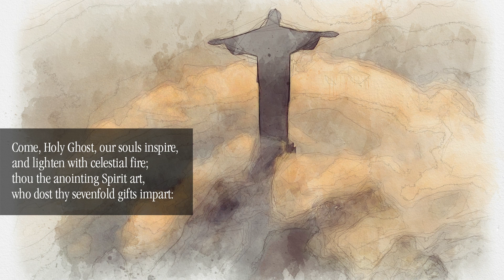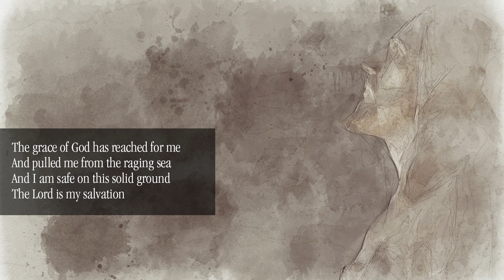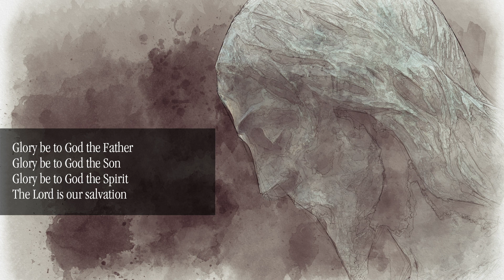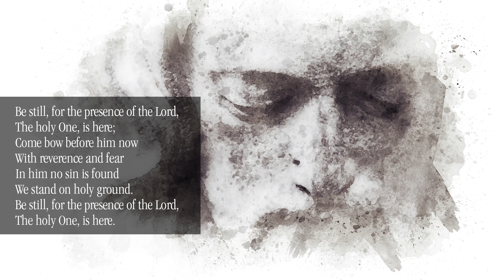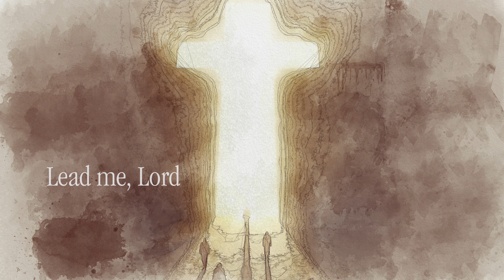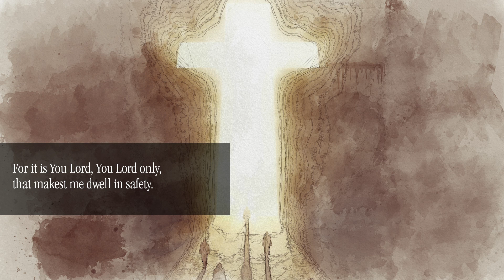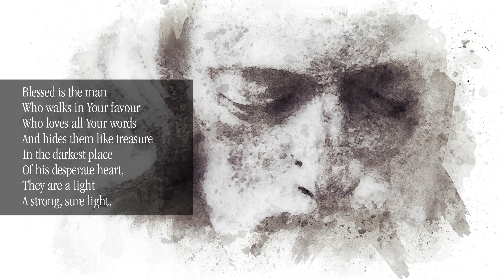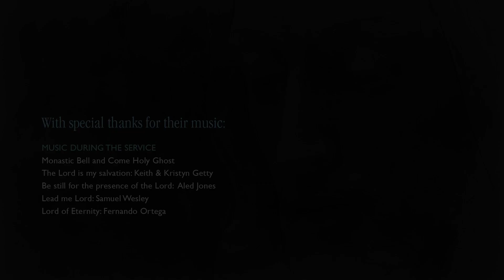3rd Before Lent 2023 ... A Service of the Word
With thanks for their music ...